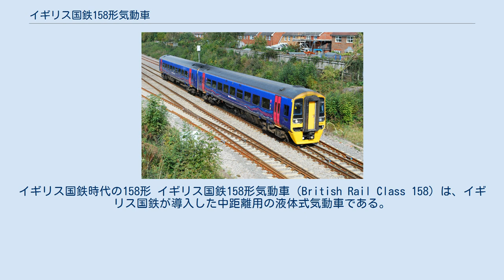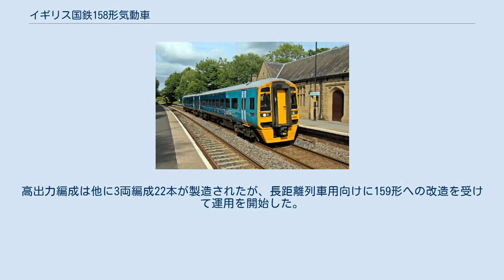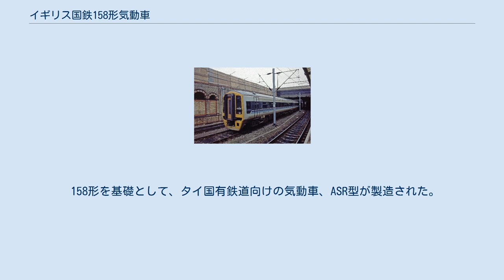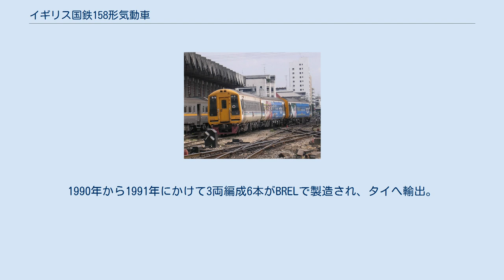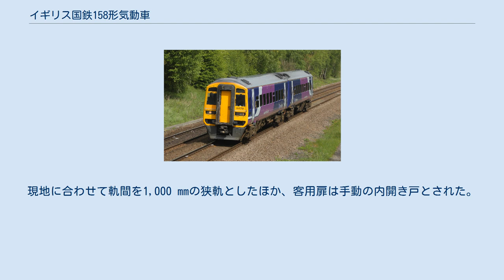イギリス国鉄158形気動車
イギリス国鉄時代の158形 イギリス国鉄158形気動車（British Rail Class 158）は、イギリス国鉄が導入した中距離用の液体式気動車である。
地方線区の機関車牽引列車と旧型の第一世代気動車の置き換え用として、BRELのダービー工場で1989年から1992年にかけて182編成が製造された。
新世代気動車「スプリンター」シリーズの中でも高速運転が可能なことから「エクスプレス・スプリンター」の愛称がある。
 一部の編成は長距離速達列車向けの設備に改装し、159形へ改称されている.。
 全182編成のうち大部分が2両編成だが、17編成が3両編成で登場している。
3両編成のうち8編成は中間車を抜いて別の8編成に組み込み、159形の増備用に改造編入されている。
最後の10編成はリーズ周辺の近郊列車向けに小改良されて登場した。
 1次車は出力350HPのカミンズ製ディーゼルエンジンを搭載し、2両または3両の編成を組む。
2次車は同一出力のパーキンス製エンジンを積む。
最終増備車はウェールズの山岳路線向けに400HPの高出力のカミンズエンジンを搭載した。
高出力編成は他に3両編成22本が製造されたが、長距離列車用向けに159形への改造を受けて運用を開始した。
 台車は全車ともP4-4A、T4-4A形を装着する。
連結器は全編成ともBSI式連結器を装着しており、150形、153形、155形、156形、159形、170形の各形式との併結運用が可能である。
 イギリス国鉄時代は1989年にスコットレールの運用に投入された。
その後もグレートブリテン島各地に投入が進み、ミッドランド、北部イングランド、ウェールズ、南西部に運用範囲が広まっている。
 民営化後は以下の運行会社で使用されている。
 158形を基礎として、タイ国有鉄道向けの気動車、ASR型が製造された。
1990年から1991年にかけて3両編成6本がBRELで製造され、タイへ輸出。
現地に合わせて軌間を1,000 mmの狭軌としたほか、客用扉は手動の内開き戸とされた。
2011年に全車が改装工事を施工された。